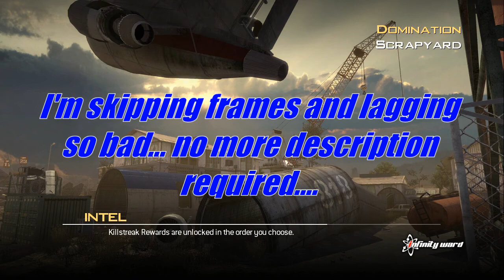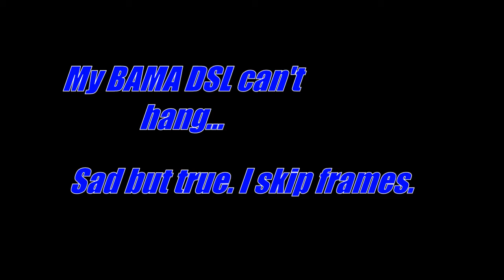MW2: Why I Can't Play Ground War: CABBAGE vs DREDD? (Uhh....)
Drunk and skipping frames. Unable to turn properly. Shots not landing! PURE LAG? Yeah. That's what this video is all about.